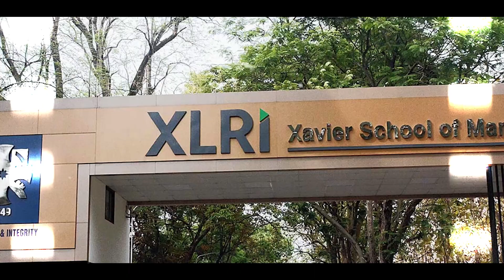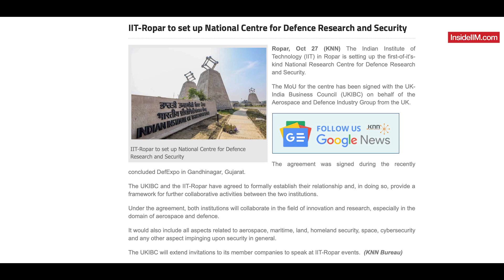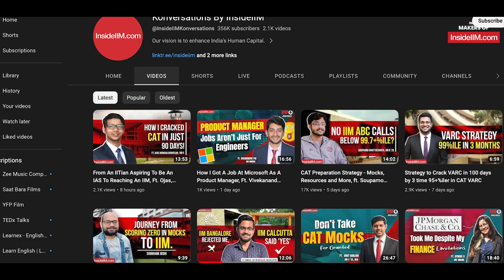Scored Just 90%ile in Quant, Yet Made It To An IIM, Ft. Deepan M, IIT Ropar Alum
Deepan Maitra shares his CAT journey in this insightful video where he talks about his preparation while being in the fourth year of IIT.

Here are our exclusive courses for DILR & VARC to boost your score-

👉 Boost your DILR Score! Join InsideIIM’s Accelerator for 15 LIVE Sessions & community. Secure your CAT 2023 Edge

👉 Enrol in InsideIIM’s VARC Accelerator! 15 LIVE Sessions, strategies & support.

📌Register for CAT Champion 2023, attempt mocks daily and get your CAT 2023 form fees refunded

He mentions the pressure he had to undergo with project completions, placement prep, and preparing for CAT at the same time.

Deepan talks about the mistake he made on D-day that cost him dearly in the Quant section and how you can avoid it. He also talks about how you should be approaching the sets so that you don’t get carried away with the toughness of a set.

Filled with practical tips, this video will give you a gist of how Deepan prepared for his examination and cracked IIM Indore as a fresher.